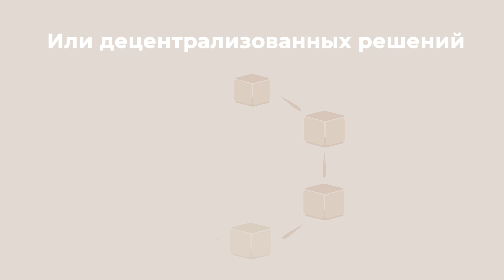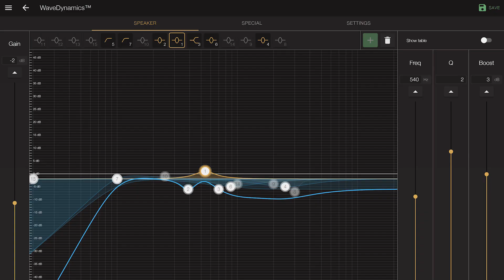СЕМЕЙСТВО ATELLIO ОТ AUDAC. НОВАЯ ЭРА АУДИООБОРУДОВАНИЯ!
Откройте для себя новую эру аудиооборудования с семейством Atellio от AUDAC! Интеграция с AUDAC Touch™ - программным обеспечением, обладающим непревзойденной простотой настройки. Создавайте управляющие панели и сценарии мгновенно благодаря интуитивному интерфейсу. Постоянное расширение функционала позволяет добавлять новые инструменты без замены аппаратной части. Компактные матрицы LUNA обеспечивают широкие возможности масштабирования для систем любого размера. Atellio совместим с Dante™/AES67 и обеспечивает функцию автоматического обновления (OTA), гарантируя актуальность вашего решения.

ЧАТ ТЕХНИЧЕСКОЙ ПОДДЕРЖКИ АВ-ЦЕНТР
Режим работы с 9:00 до 18:00 Пн-пт

Ссылки на сайты и соц. сети:
Сайт AUDAC: